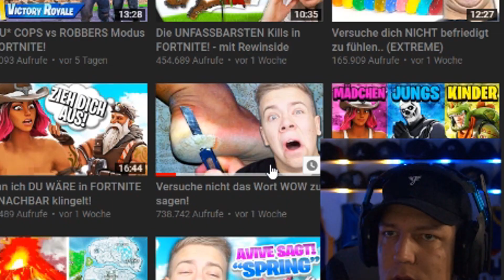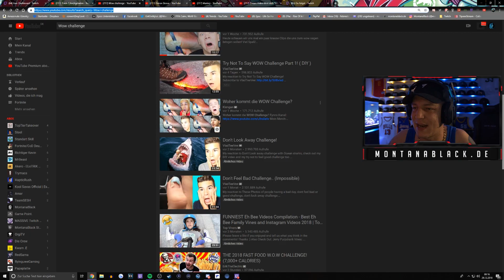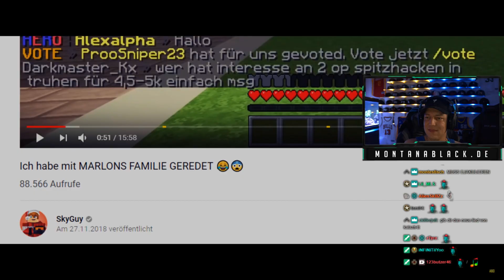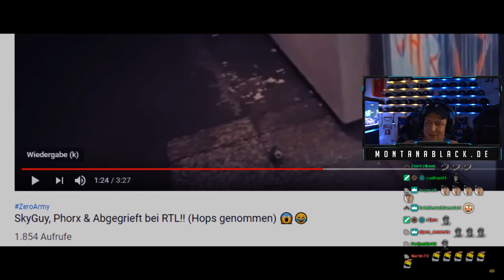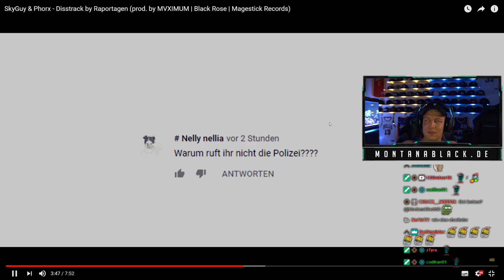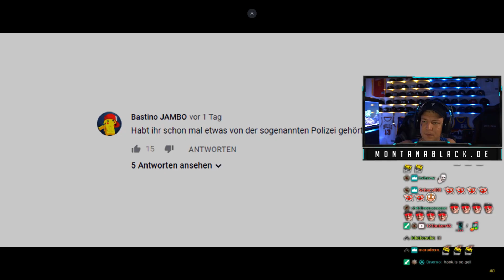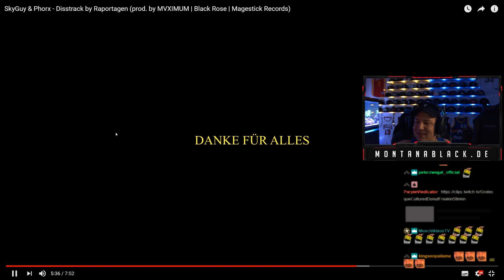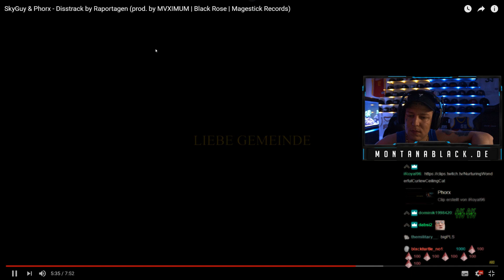Gänsehaut! 😱 SkyGuy & Phorx Disstrack | MontanaBlack Reaktion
Outro: Vendetta Beats - PAIN